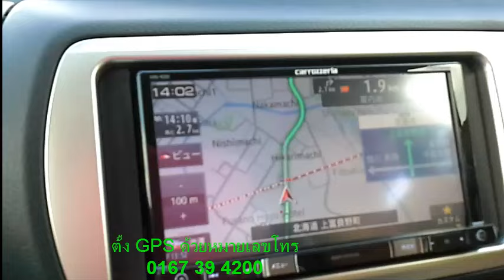3 เฒ่าพาเที่ยว: lavender at Hinode park, Furano, Hokkaio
หนทางยังไม่สิ้นสุดไปต่อที่ Hinode park ทำไมต้องไปที่นี้ ก็เพราะ.
เป็นทุ่งลาเวนเดอร์ที่เอียงลาดลงไปตามเนินอย่างสวยงาม เราสามารถมองเห็นเทือกเขา Tokachi ในวันที่อากาศดี แต่วันนี้เมฆเยอะไปหน่อย อด
แล้วมันอยู่บนเนินเขา ก็จะเห็นเมือง Furano และ Biei เลย
สถานที่นี้ จะตั้ง GPS อย่างไรดีละ ในเมื่อ ไม่มี เลข mapcode.จาก Hokkaido road map 2015 ที่ได้มาจากรถเช่า ก็ต้องใช้...เบอร์โทรไง ..หาจากไหนละ.
ก็จากweb (Hinode Park & Kamifurano Hinode Park Auto Camp) เบอร์โทร คิดว่ามันอยู่ที่เดียวกัน ก็ไปตามนี้GPS ที่เราตั้งเบอร์โทร
ประกฎว่าเป็น แค้มป์ หาสวนดอกไม่สีม่วงไม่เจอ
เลยเดินไปถามเจ้าหน้าที่
เขาบอกว่าให้ขับออกไป เจอแยก ที่มีร้านขายราเมง อยู่ตรงซ้ายมือ ให้เลี้ยวซ้ายแล้วขับตรงไปเรื่อยๆ
ตามทางก็จะเห็นสวนลาเวนเดอร์บนเนินเขานั้น
ขับต่อมา ก็จะมีป้ายให้เลี้ยวขวา ขับขึ้นเขา แล้วก็จะเห็นทุ่งดอกไม้สีม่วง ขับตามทางไปสิ้นสุดที่ลานจอดรถ
ที่นี้มีหอชมวิวที่มองได้ 360 องศาอีกด้วยละ...คิดว่า Auntie Molly จะปีนกะไดขึ้นไปไหมะ hahaha.

เดินลงมาก็จะมี “ระฆังแห่งความรัก”  ไปสั่นระฆังบ้าง เผื่อจะได้เจอบ้าง 5555

สามเฒ่าใช้เวลาประมาณ 1 ชั่วโมงในการอิ่มเอมกับความงามของดอกไม้และวิว... ที่นี่สวยมาก มาให้ได้นะจ๊ะ.